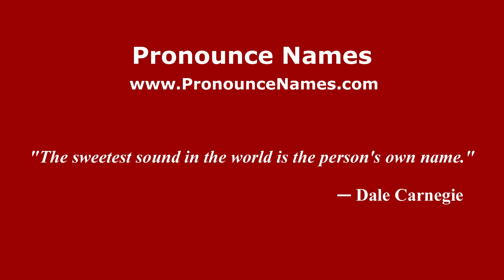How do you say Hulu Kelawang in Malaysia (Malay)? - PronounceNames.com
How do you pronounce Hulu Kelawang in Malaysia? For more information about Hulu Kelawang, such as gender, origin, etc.,